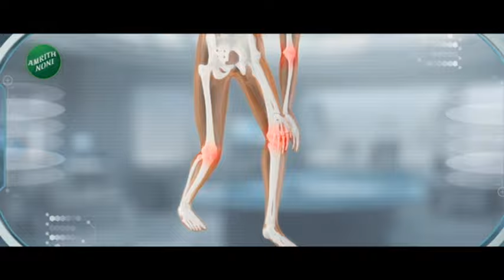Top 50 Fast News | टॉप 50 फास्ट न्यूज | Part - 3 | 27th January 2023 | Zee24Taas